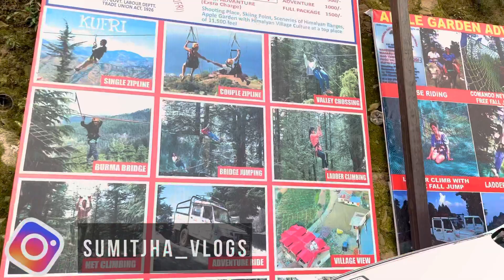Kufri Tour Plan | कुफ़री शिमला | Kufri Tour Budget | Kufri Advanture Park | Himalayan Nature Park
Which is the best time to visit Shimla?

March to June: This is a popular tourist season in Shimla as the weather is quite pleasant and perfect for outdoor activities. The temperature is comfortable and usually varies between 15°C and 30°C. If you are into adventure sports then this is the ideal time to try paragliding, trekking, camping and rafting.
What makes Shimla famous?
In 1864 Shimla was declared as the summer capital of India. After Independence, Shimla became the capital of Punjab and was later named the capital of Himachal Pradesh. In 1903 a rail line was constructed between Kalka and Shimla. Shimla has been blessed with all the natural bounties, one can think of.

Shimla better or Manali?

Shimla: Shimla is quite cheaper when compared to Manali. While Shimla is a natural tourist destination, Manali is a place that has recently known for tourist attractions and visitors. So, if you are visiting Shimla, you can easily find hotels near Mall road which is the prime location to stay.